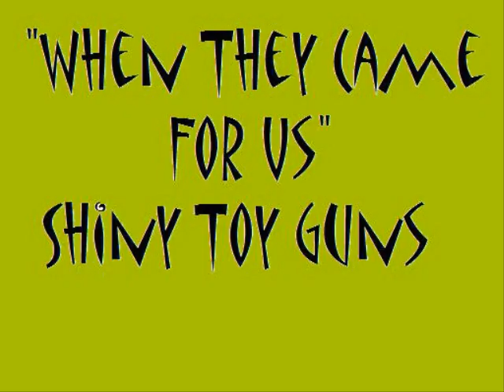"When They Came For Us" Shiny Toy Guns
Slide Show With A Story Line